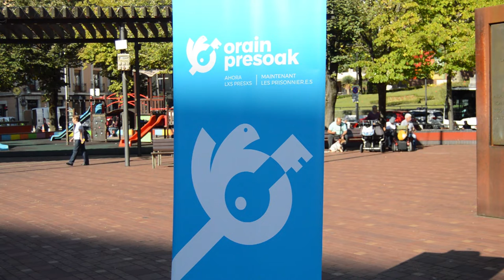Ezkerraldeko Sarek presoen afera konpontzeko momentua dela aldarrikatuko du larunbatean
Sarek presoen afera konpontzeko garaia dela aldarrikatu du eta larunbatean manifestazioa egingo du Sestaon